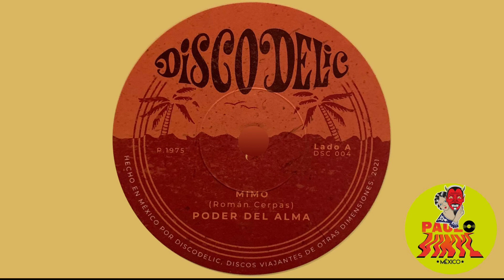Poder del Alma - Mimo (Latinfunk, Afrobeat, Guaguancó-Jazz Nicaragua 1975)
Reedición por Discodelic México 2021.